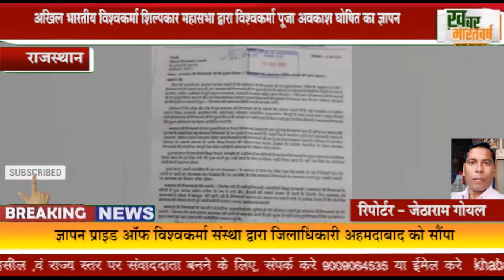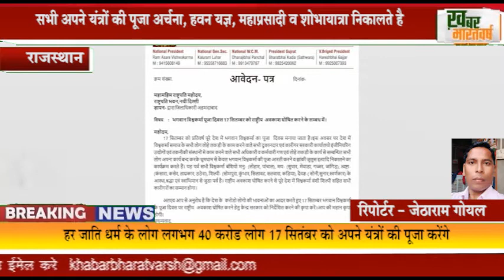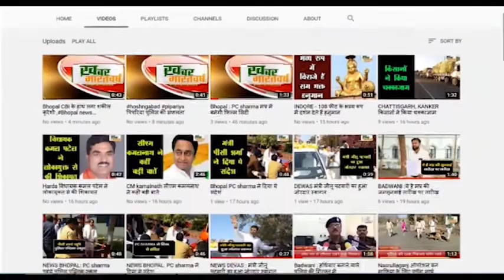राजस्थान : अखिल भारतीय विश्वकर्मा शिल्पकार महासभा द्वारा विश्वकर्मा पूजा अवकाश घोषित का ज्ञापन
सभी अपने यंत्रों की पूजा अर्चना, हवन यज्ञ,  महाप्रसादी व शोभायात्रा निकालते है
हर जाति धर्म के लोग लगभग 40 करोड लोग 17 सितंबर को अपने यंत्रों की पूजा करेंगे
         ज्ञापन प्राइड ऑफ विश्वकर्मा संस्था द्वारा जिलाधिकारी अहमदाबाद को सौंपा